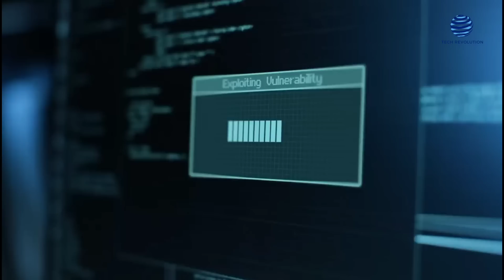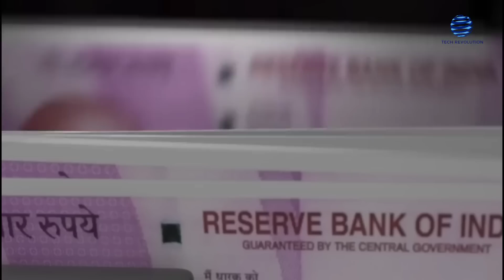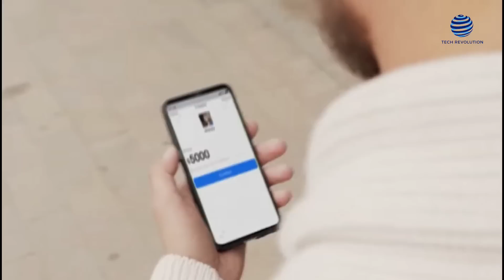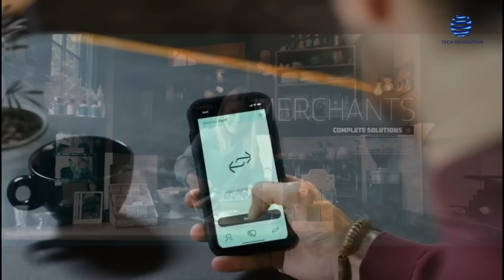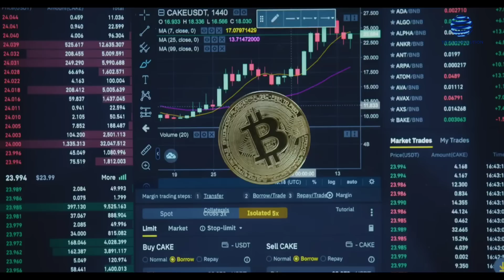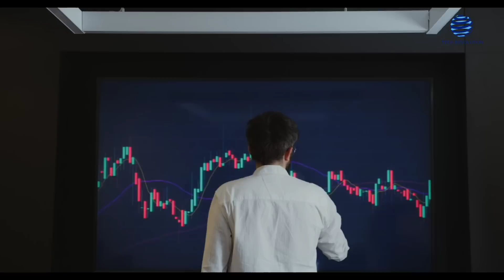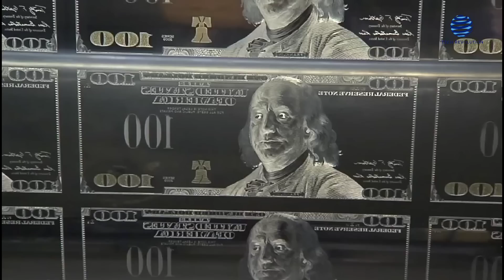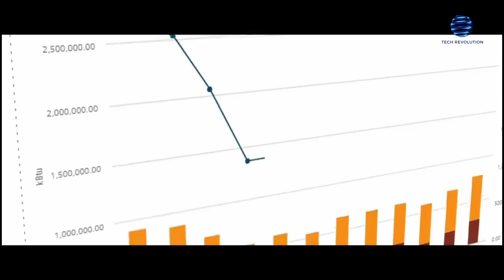How Russia And Iran PLAN To DESTROY Western Sanctions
The international community has taken strong action in response to Russia's invasion of Ukraine. Counties like the US, Canada, and the UK have come together to impose sanctions on Russia.

And one of the most significant measures they have taken is banning select Russian banks from the Society  for Worldwide Interbank Financial Telecommunications system. SWIFT is a vital tool for international financial transactions.

And this move is aimed at putting economic pressure on the Russian government, hoping to end its  military operations in Ukraine and resolve the conflict. The decision to ban these banks from the SWIFT system is a major step in the ongoing efforts to  economically isolate Russia and disrupt its financial system.

And now, Russia has partnered up with Iran and revealed their insane master plan to destroy US sanctions!

The Belgian-based financial services provider SWIFT is the industry standard. The organization says that over 11,000 entities in over 200 different countries have made financial  transactions over the system.

You see, SWIFT is responsible for transmitting an estimated 42 million messages daily. And the largest Russian bank, Sberbank, was among those the EU decided to exclude from SWIFT.

The goal was to isolate Russia economically so the Kremlin couldn't continue funding its military invasion  of Ukraine.

In addition, banks are now required to interact directly with one another, which results in additional  delays and costs, and eventually prevents the Russian government from receiving income.

Now, the country was previously threatened with expulsion from Swift when it annexed Crimea in 2014.  Ans the Russian government has stated that this action amounts to an act of war.

However, western partners aborted the plan, but the threat prompted Russia to construct its own basic,  cross-border transmission system.

It is called the System for Transfer of Financial Messages and is used in place of SWIFT.

India is allegedly contemplating a Russian proposal to utilize SPFS for payments in roubles, even though  very few other nations currently use SPFS.

Separately, Moscow and Beijing are collaborating to link up with China's Cross-Border Interbank Payment  System.

And the Chinese yuan may also be transferred using this system, making it an alternative to SWIFT.

Now, a top Iranian official has stated that negotiations have begun between Iran and Russia to integrate  their financial systems. And a move like this would increase cooperation between Tehran and Moscow.

Both nations are looking for ways around Western sanctions that have limited their ability to raise money  from international markets.

Deputy Governor Mohsen Karimi of the Central Bank of Iran has announced that Iranian banks may now  use Russian bank messaging services.

This would allow them to conduct business across borders without going through the traditional banking  system everywhere. Karimi stated during an interview that the two countries national financial messaging networks are now  linked. He even went as far as to claim that SWIFT was unnecessary.

Moreover, he believes that the system would link around 700 banks in Russia to 106 institutions in at least  13 other countries.

No one from Russia's central bank has officially verified the deal. However, they will be in Iran in a few  days to finish up the details. In 2018, SWIFT severed relations with Iranian banks in response to President Trump's decision to withdraw  from the 2015 nuclear agreement and reimpose sanctions on Tehran.

The Biden administration has also placed new sanctions on Tehran in recent months. And this occurred  after widespread protests in Iran were met with a violent response.

According to former US federal prosecutor Michael Parker, we are witnessing two pariah governments  seeking methods to cooperate against a common menace.

Another thing he mentioned was that it is only natural for state actors to discover each other when they  are relocated from the center to the periphery.

And the integration of banking networks suggests that Iran and Russia may be strengthening their  convenience alliance.

Last year, the Biden administration expressed concern about a "full-fledged defense relationship"  between Russia and Iran's armed forces.

If Tehran and Moscow were to link their banking networks, they might exchange information about  navigating sanctions measures.